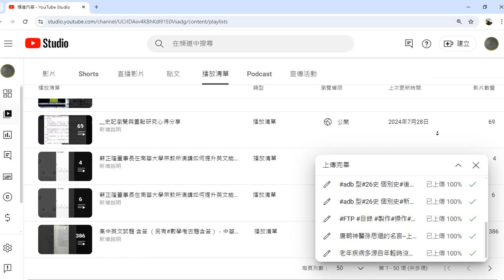2024 08 27#播放清單 01#tkttv 歡迎訂閱本頻道，影片版權開放，推薦#播放清單 及#社群貼文